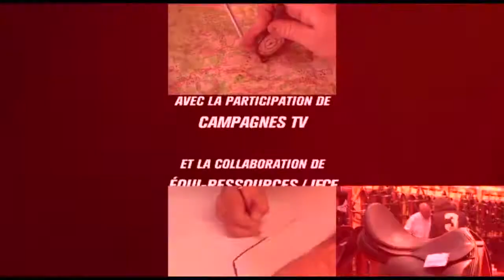Artiste Equestre En quête de métiers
En quête de métiers : Les Métiers du Cheval
Série documentaire 10 X 26 ‘
Jockey, sellier, maréchal-ferrant… D’échecs en réussites, d’envie en concrétisation, ces hommes et ces femmes ont tous un point commun : avoir fait de leur passion une vocation. Mais les questions quant à ces métiers sont nombreuses, et il est souvent difficile de passer le cap. Avec En quête de métiers, EQUIDIA et Peignoir Prod entendent éclairer les jeunes sur les métiers aussi bien connus que méconnus qui existent dans la filière cheval, pourquoi pas créer des vocations et en consolider très sûrement. Une série sincère, qui donnera les clés pour comprendre les métiers et leur place dans un monde qui réserve encore de belles surprises.